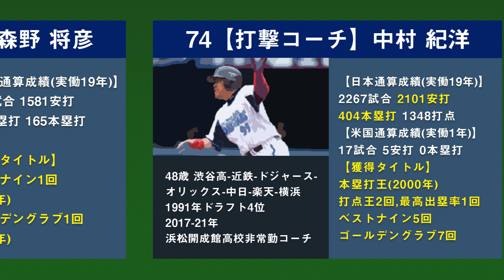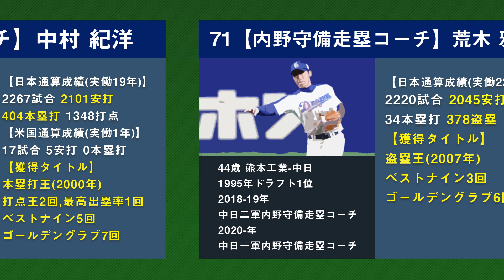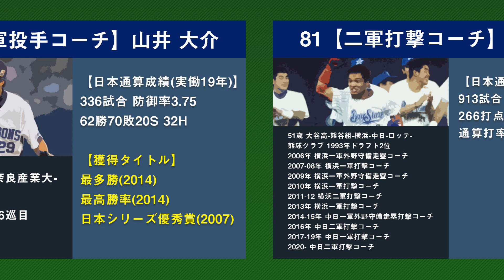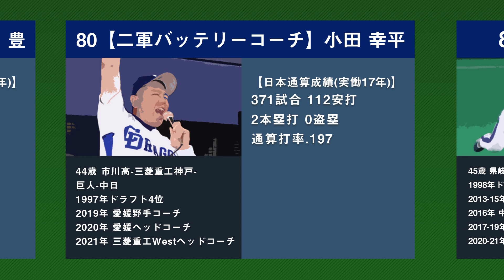【最新版 中日ドラゴンズ2022】立浪新政権 コーチングスタッフを簡単にまとめてみた。 【通算成績 コーチ歴】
【修正点】
英智育成野手コーチですが、
2004年に「ゴールデングラブ賞」を一度受賞しております。
失礼致しました。

▼YouTubeチャンネル「LIFE SIZE」
プロ野球に限らず、主に音楽アーティストを中心に著名人の生い立ちをご紹介しています。